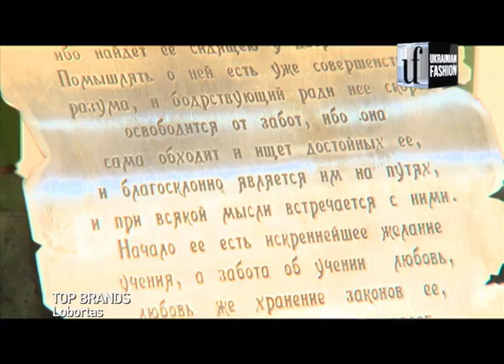Top Brands. Lobortas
В новом выпуске Top Brands Яна Шелест побывала в гостях у ювелирного дома «Лобортас». Основататель ювелирного дома Игорь Лобортас рассказал об идеи его создания, о символе и философии дома «Лобортас»